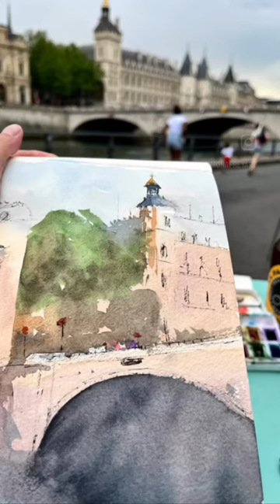Sketching in Paris!